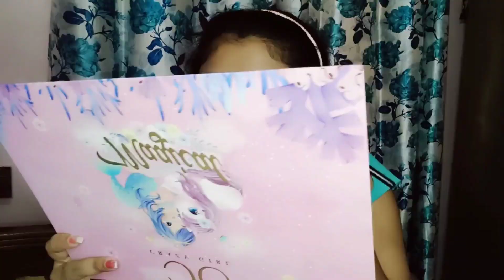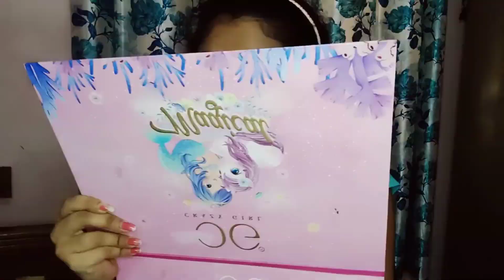First make-up vlog|| Blue eyeshadow || Glitter || Kumari Varsha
Choreographed by- Kumari Varsha
Edited By: Sundaram

Guys if you wanna see behind scene or blogging videos, go and check out my another channel